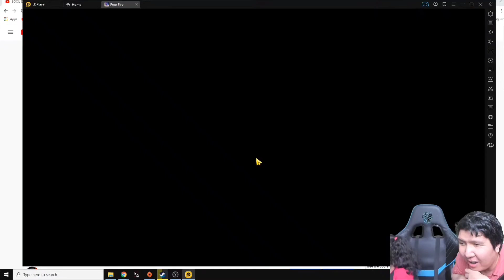B0cil epep di kacangin langsung balas dendam ke Bang Windah..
Video ini cuma hiburan semata guys